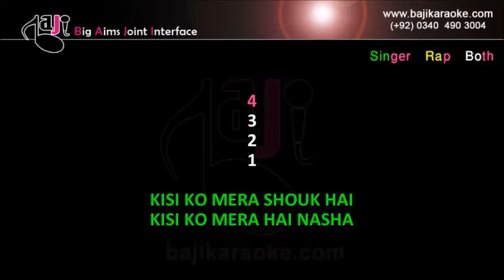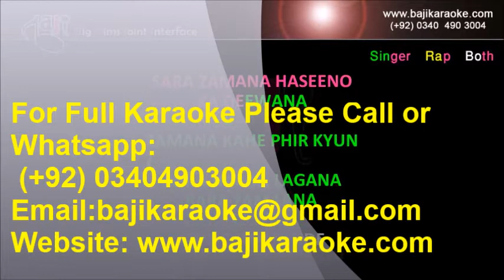Haseeno Ka Deewana | Video Karaoke | Without Rap | Raftaar & Payal Dev | by Baji Karaoke Indian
Song Title – Haseeno Ka Deewana
Movie/ Album – Kaabil
Singer(s) – Raftaar And Payal Dev
Lyrics –  Anjaan
Movie Cast –  Hrithik Roshan and Yami Gautam
Karaoke Format - Video Karaoke Lyrics
Karaoke Duration - 3:45